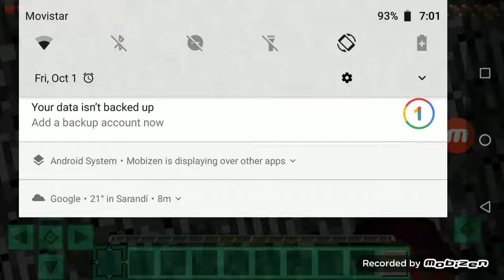Mándaselo a tu tío o tía (sueño cuando era pequeño 9) :)